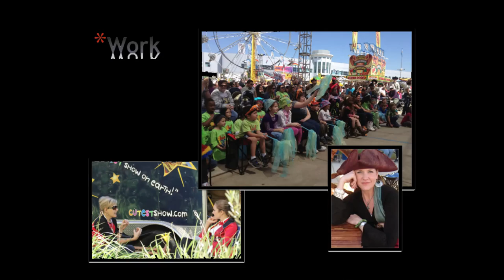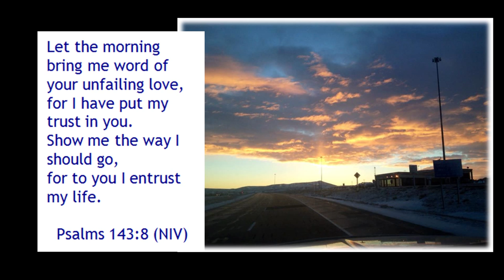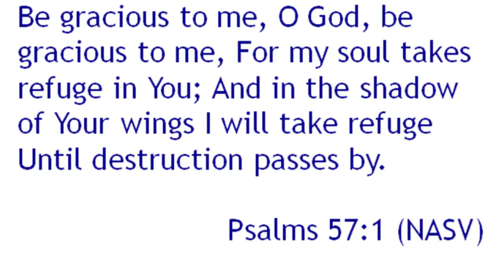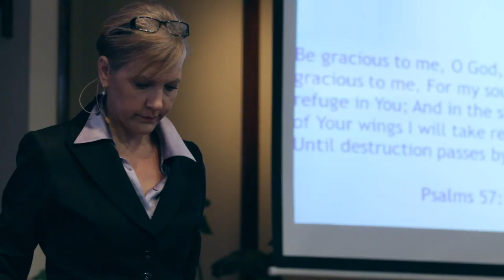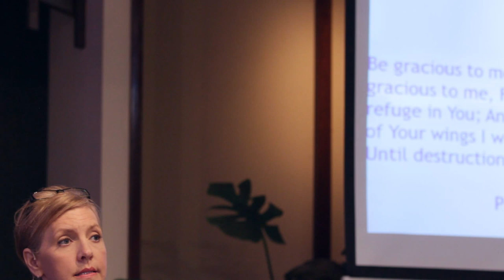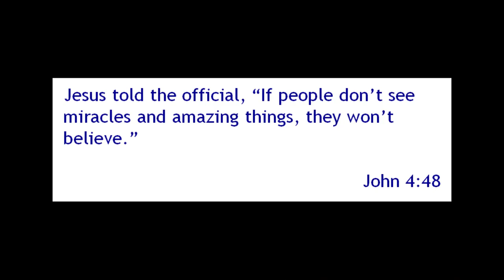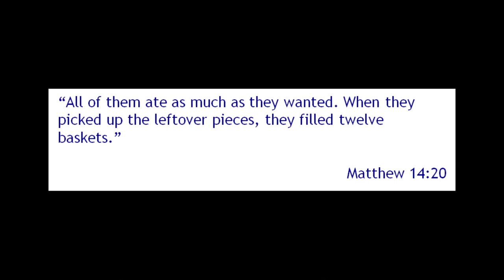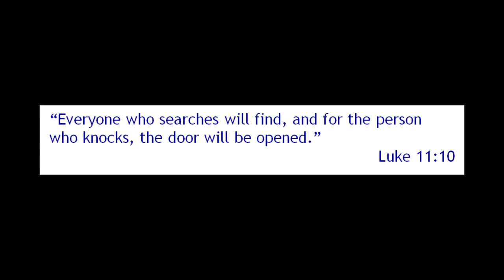A Semi Tragic Tale